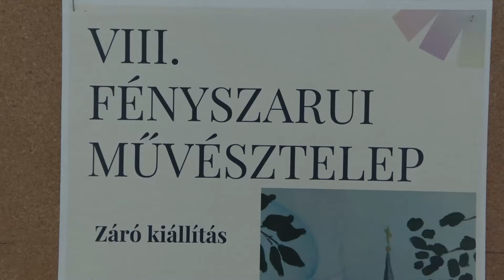SZEPTEMBER DEREKÁIG LÁTHATÓ A VIII. FÉNYSZARUI MŰVÉSZTELEP KIÁLLÍTÁSA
Nyolcadik alkalommal nyílt meg a Fényszarui Művésztelep kiállítása a Petőfi Sándor Művelődési Ház és Könyvtár bemutatótermeiben. A művésztelep közösségéhez idén csatlakozott 16 alkotó városban készült munkáiból nyílt kiállítást szeptember 18-ig tekinthetik meg az érdeklődők.